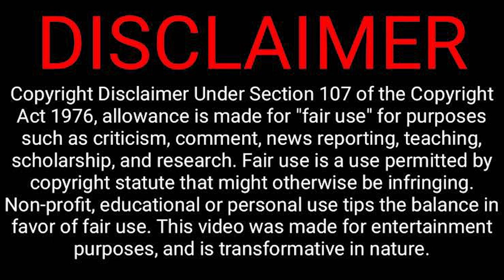THE DEAD DON'T HURT MOVIE TRAILER REACTION WILL THIS BE THE NEXT GREAT WESTERN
Lenny shares his thoughts and gives an immediate reaction to the new Western, THE DEAD DON'T HURT, written and directed by and starring Viggo Mortesen.

The Dead Don't Hurt is a 2023 Western film written, directed, produced, composed by and starring Viggo Mortensen. It also stars Vicky Krieps, Solly McLeod, Garret Dillahunt, Colin Morgan, Ray McKinnon, Luke Reilly, Atlas Green and Danny Huston.

When the man she loves, Holger Olsen, goes off to fight in the Civil War, Vivienne Le Coudy must fend for herself in a place controlled by a corrupt mayor and his unscrupulous business partner. When Olsen returns from the war, he and Vivienne must confront and make peace with the person each has become.